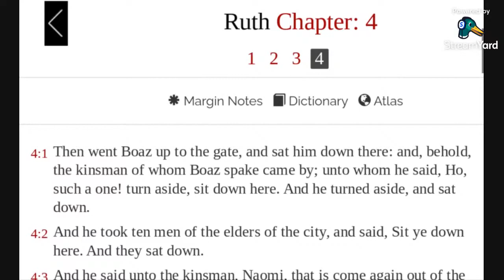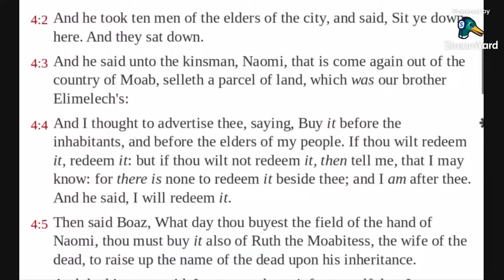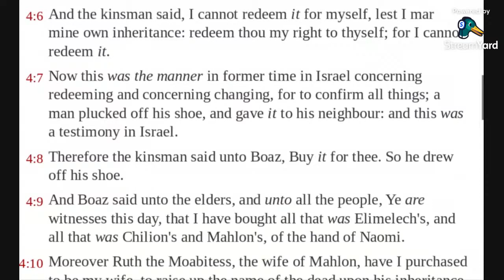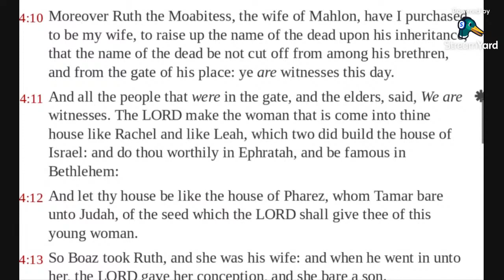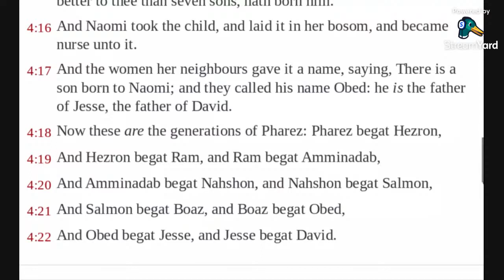Ruth 4 KJV (audio with text)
Reading Ruth 4 in the KJV Bible.

Allelu-YAH.  Amen.